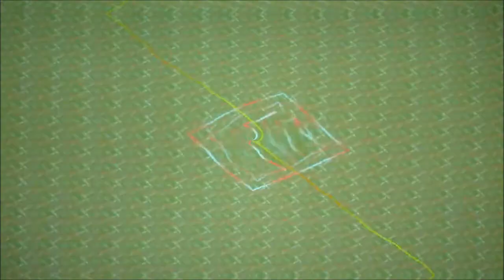Geotrichum 3: Strange journey to Geotrichum's Paradise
track 3 new album: Geotrichum. Finally Patuka and Roxi find a space between music and noise, While the CD continues its path to decline